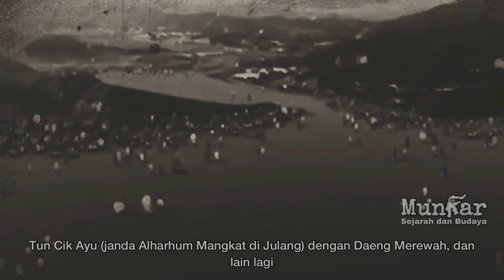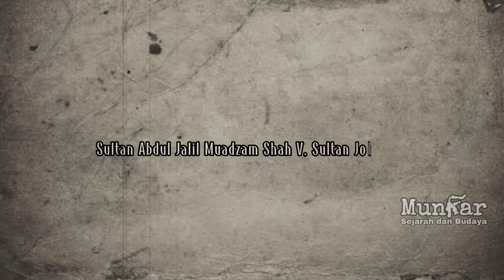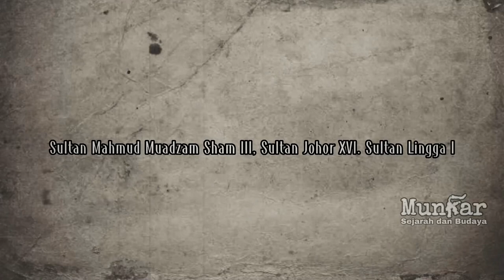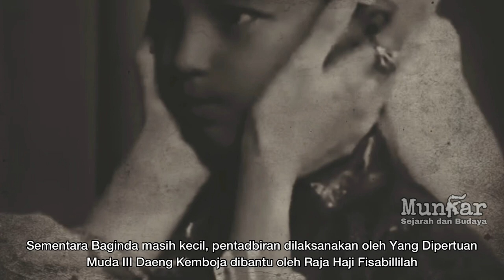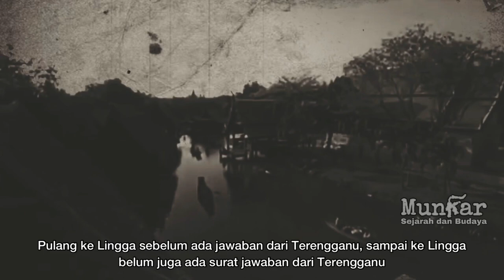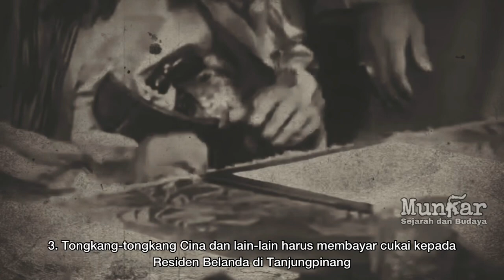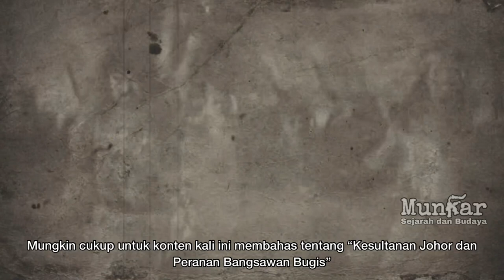Kisah Sultan Johor-Riau pada Beberapa Masa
Setelah kekalahan Raja Kecil 4 Oktober 1722, Raja Sulaiman diangkat menjadi Sultan Johor-Riau-Lingga-Pahang bergelar Sultan Sulaiman Badrul Alam Shah I ibni almarhum Sultan Abdul Jalil Ri’ayat Shah IV, sebagai Sultan Johor-Riau-Lingga-Pahang XIII.

Daeng Merewah (digelar Kelana Jaya Putera) atas persetujuan anak-anak Bugis diangkat menjadi Yam Tuan Muda Riau Pertama yang memerintah Johor-Riau.

Tun Abbas (Abang Sultan Sulaiman) dilantik menjadi Bendahara di Riau bergelar Bendahara Seri Maharaja (BSM).

Di Pahang duduk pula Bendahara Seri Maharaja (BSM) Tun Abdul Jamal (Bendahara Pekok), bapa saudara Sultan Sulaiman.

Kembali lagi Kerajaan Johor-Riau-Pahang diperintah oleh keturunan Bendahara yang berasal dari kesultanan Melaka.

Di Hulu Riau diadakanlah acara perkawinan antara anak-anak keluarga kerajaan dengan anak-anak Raja Bugis secara adat istiadat kebesaran : Tengku Tengah dikawinkan dengan Daeng Perani, Tengku Mandak (adik Sultan) dengan Daeng Celak, Tun Cik Ayu (janda Alharhum Mangkat di Julang) dengan Daeng Merewah, dan lain lagi.

Dengan demikian mulailah terjadi percampuran darah keturunan Raja-raja Melayu dari Melaka Johor dengan Raja-raja Bugis.

Tahun 1728 Daeng Merewah Kelana Jaya Putera Yang Dipertuan Muda Riau Pertama meninggal dunia di Riau, digelar “Marhum Sungai Baru” dimakamkan di Sungai Carang Hulu Riau.

Diangkat Daeng Celak (Daeng Pali) ibni Opu Tandri Burang Daeng Relake sebagai Yang dipertuan Muda II (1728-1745). Dst…

Sumber :
Buku Kesultanan Lingga-Riau dan Catatan Ringkas sejarahnya.
Oleh : Tengku Husein Saleh, dkk

Soundtrack : Pakki SSB BSF